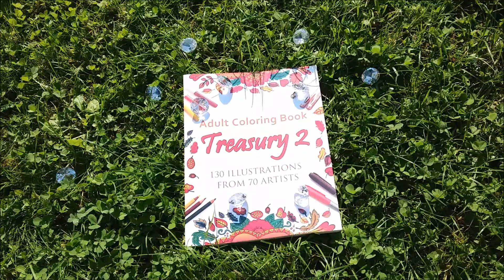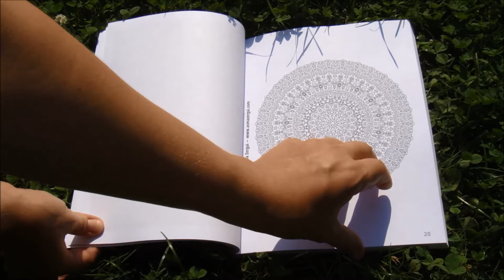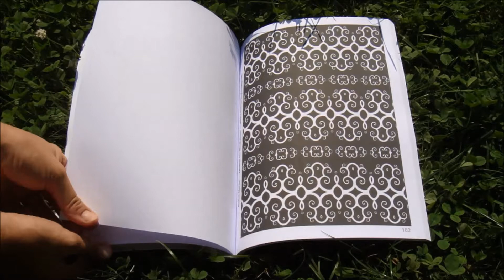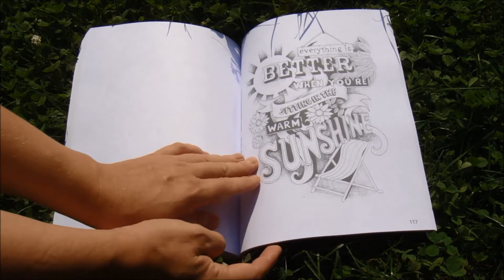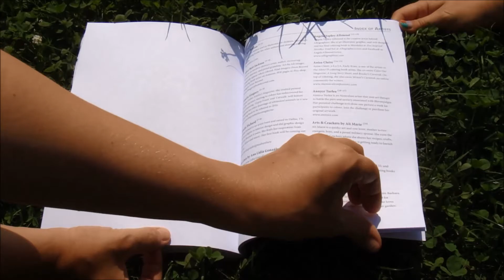Hattifant - Treasury II, an Adult Coloring Book: A Walkthrough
The 2nd Treasury featuring 70 artists with 130 coloring pages for you to explore is finally here!